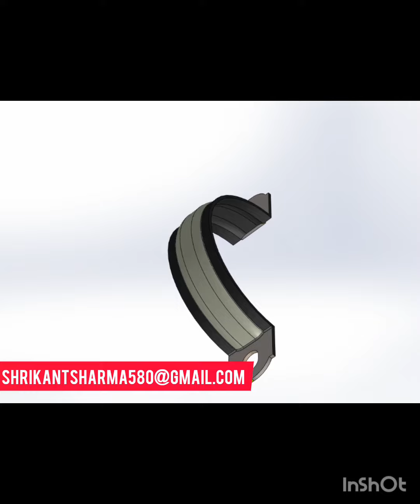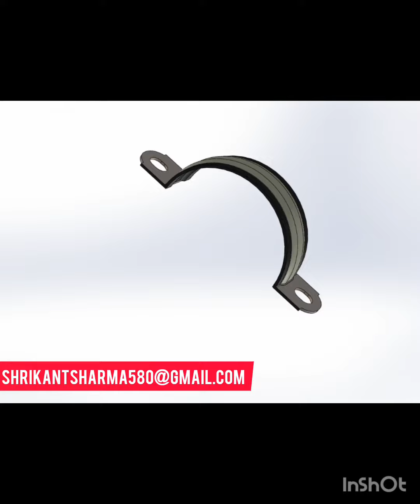nut clamp stamp side